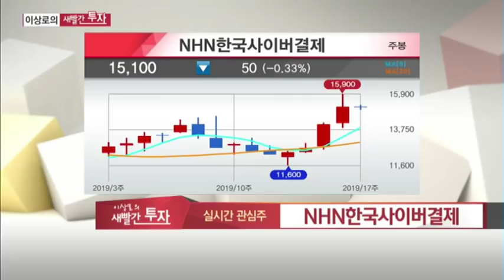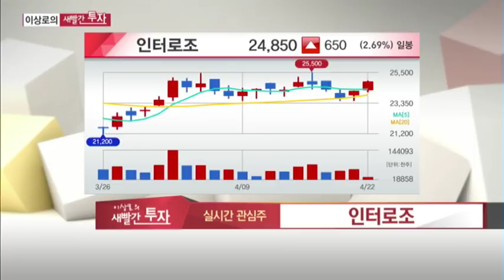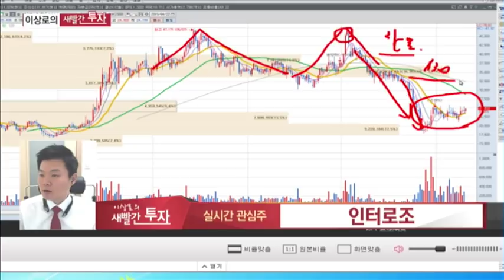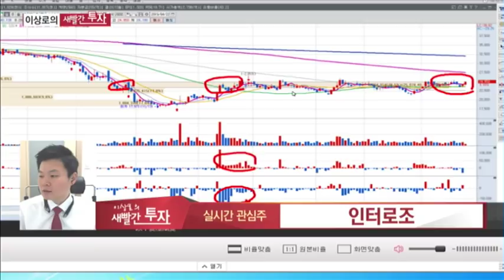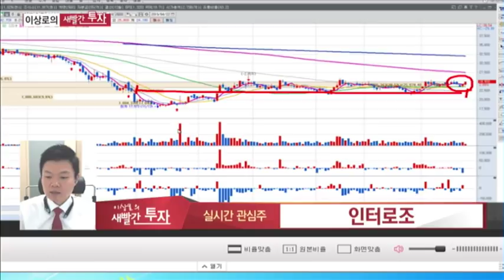4월22일 주식추천종목 및 AS! 중앙백신, 제이콘텐트리, 코스메카코리아, 인터로조, NHN한국사이버결제, MTN 이상로의 새빨간투자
4월 16일 중앙백신 +12.9%상승, 돼지열병관련 우려감 반영
4월 15일 코스메카코리아 AS
4월 16일 제이콘텐트리 AS

인터로조, NHN한국사이버결제